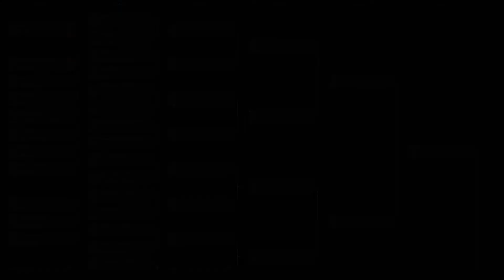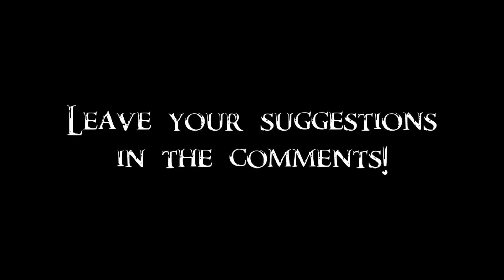Dawnguard Tournament 3/178 - Keeper vs Vampire Scout =ROUND 1=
In this video, one of the Boneyard Keepers will take on a vampire that spied on the Dawnguard. Winner will fight Dawnguard in Round 2. Next up, Nightlord Vampire against Thaer.